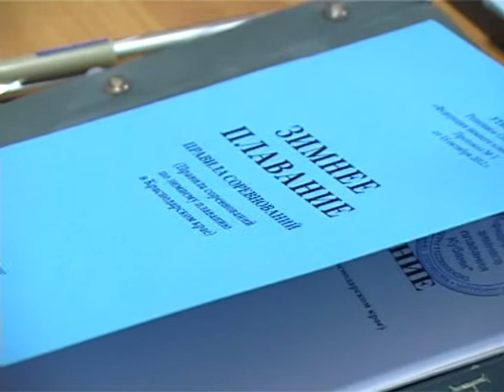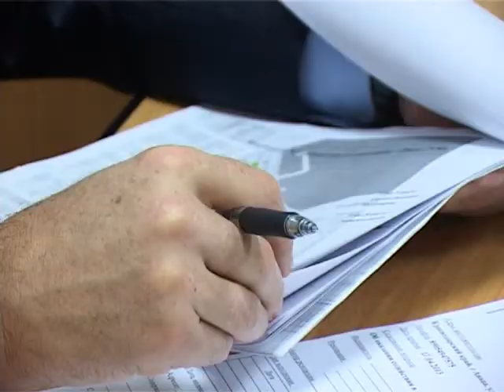Сергей Сергеев-прием граждан